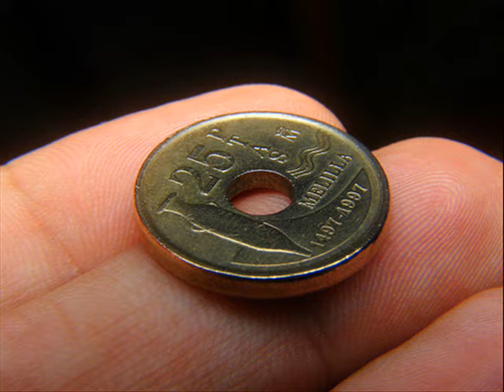Amarillo By Morning (tradução)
musica: Amarillo By Morning - George Strait; traduzida pelo Esnar Ribeiro